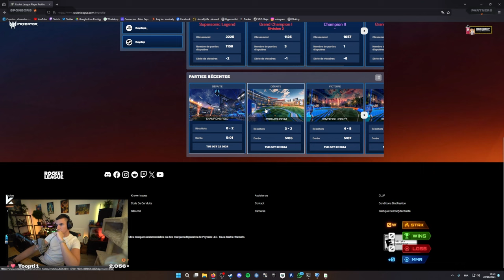JE DECOUVRE LA NOUVELLE MAJ DE ROCKET LEAGUE !!!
[G2A partnership] Check G2A marketplace: games, hardware and gadgets, all in one place!